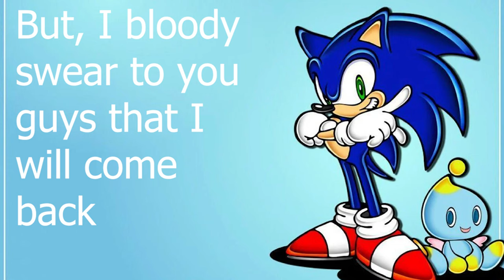Sonic Adventure DX Director’s Cut ✪ Episode 6 ✪ [Sonic’s Story] (PC) | CTH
Chat with on Discord (RangerBoi-1435)

Sonic’s story

Knuckles’ story